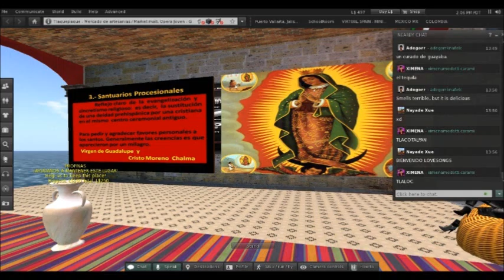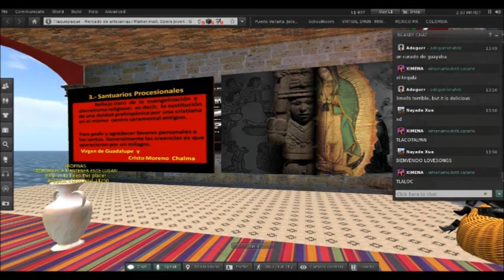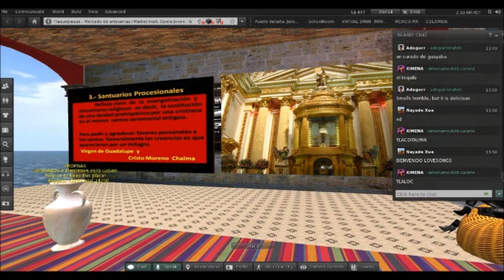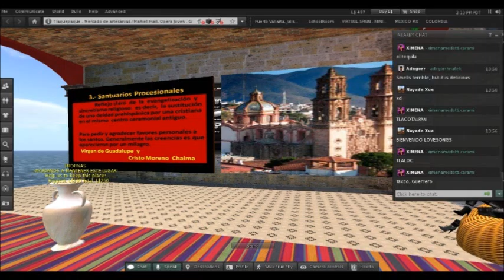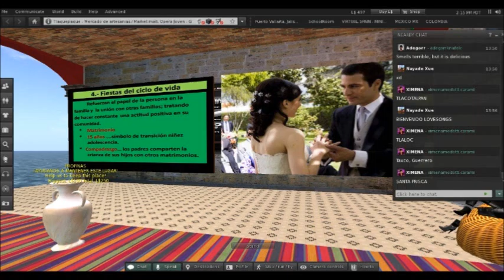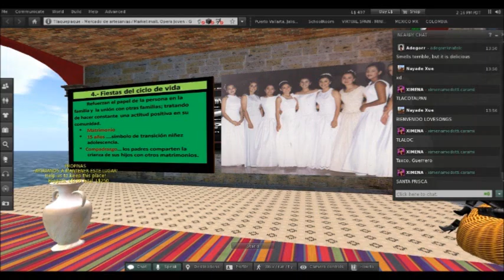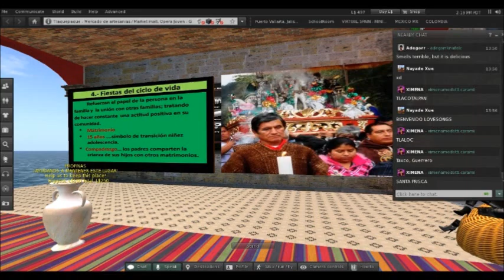CharlaPart4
Part four of  presentation in Opera Joven (SecondLife) by Profesora XimenaModotti Carami, about Fiestas and traditions in Mexico. English and Spanish.
Cuarta parte de una presentación hecho en Opera Joven (SecondLife) por Profesora XimenaModotti Carami sobre las fiestas y tradiciones de México. En inglés y español.